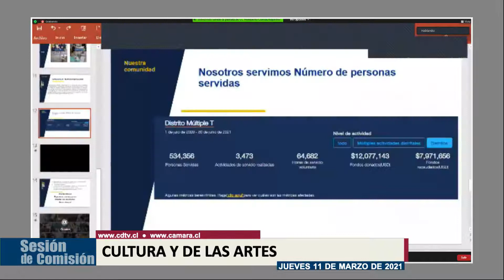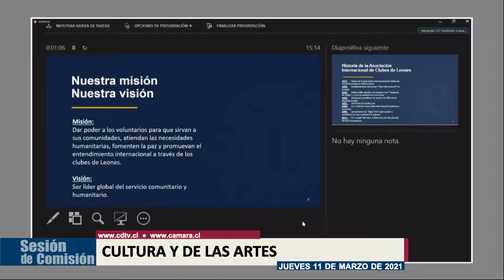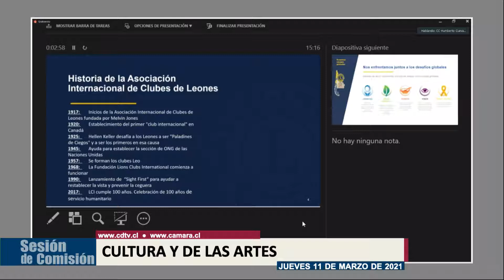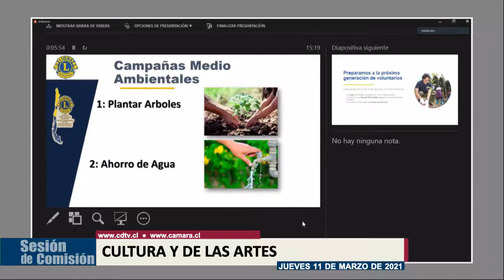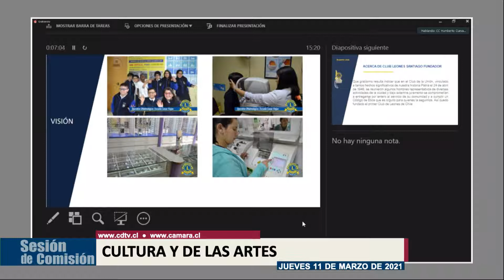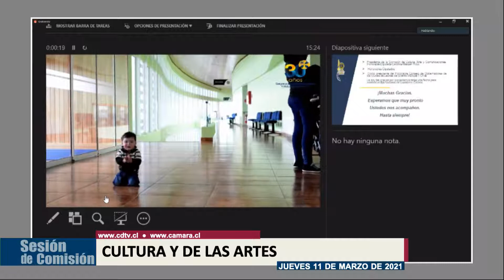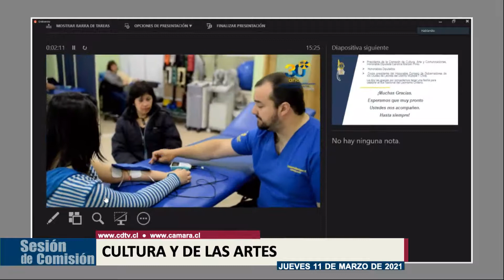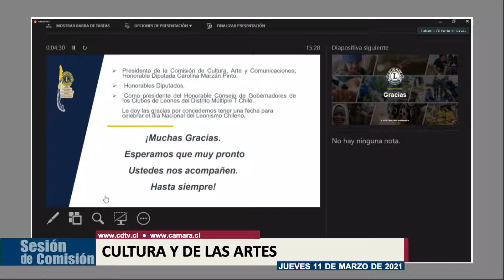Comisión Cultura / 11 marzo 2021